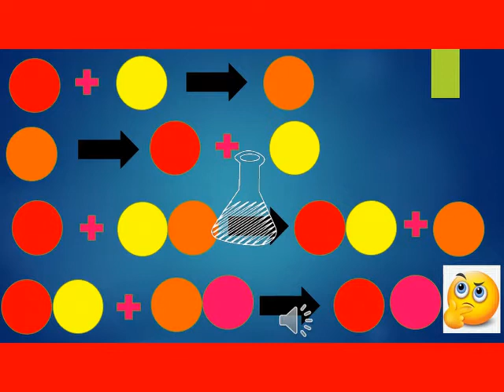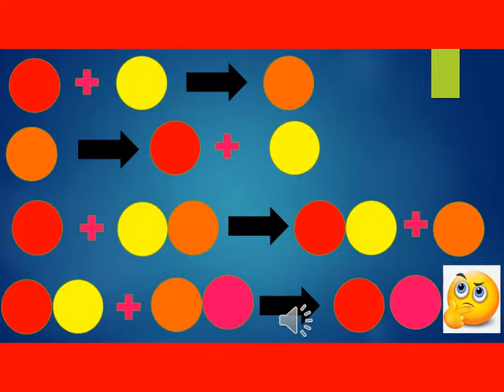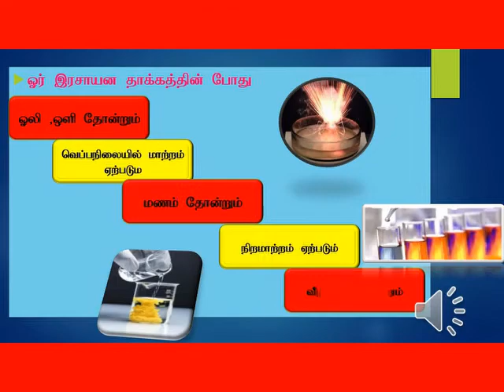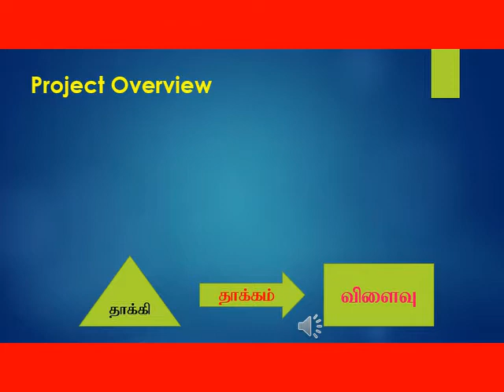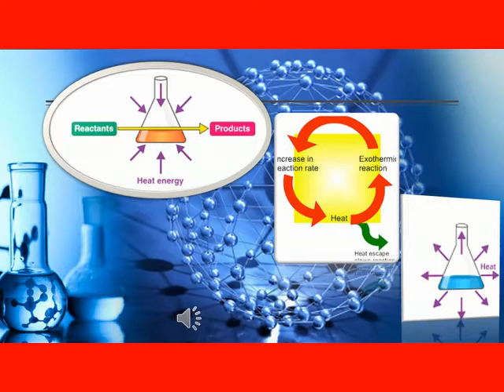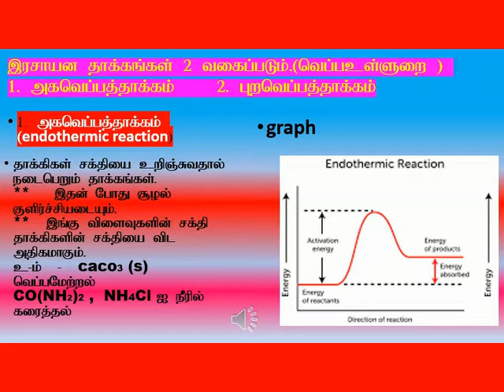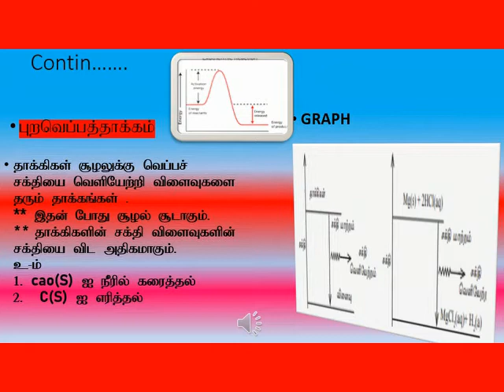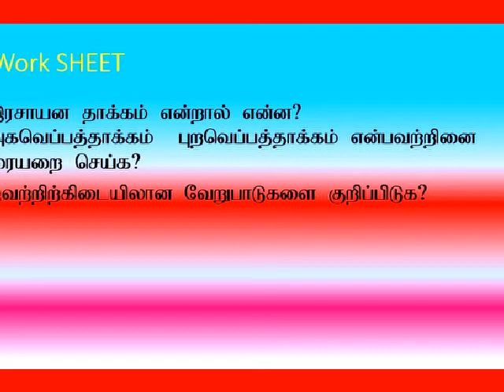chemical reaction and it heat effect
type of chemical reaction
endothermic reaction and exothermic reaction
its uses